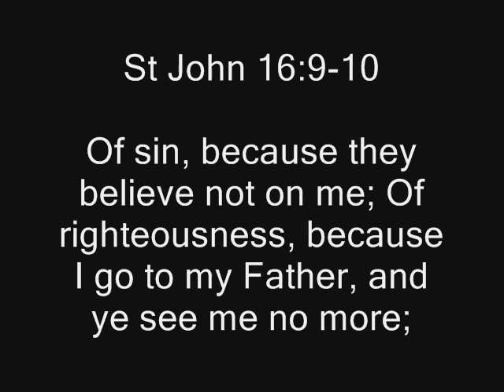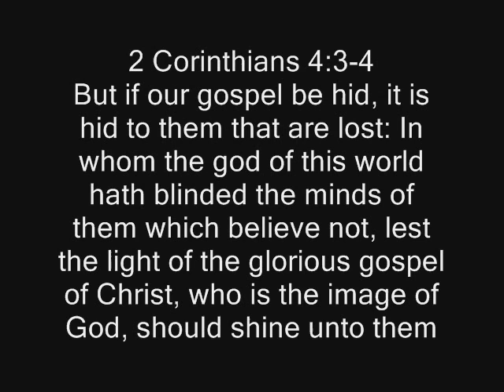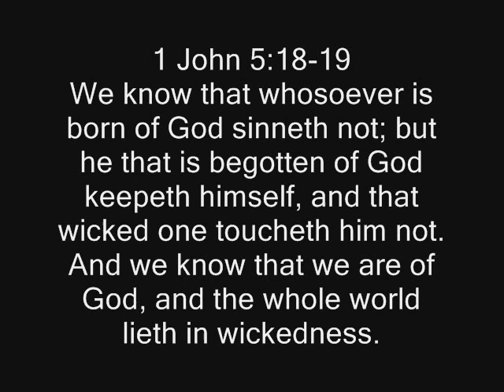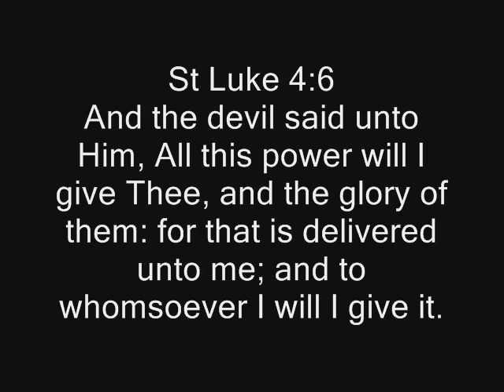Baptism Lecture Part A3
Archbishop Scott McLaughlin of the Orthodox Anglican Church lectures on the Sacrament of Holy Baptism.  To view this study from the beginning please see Part A1.